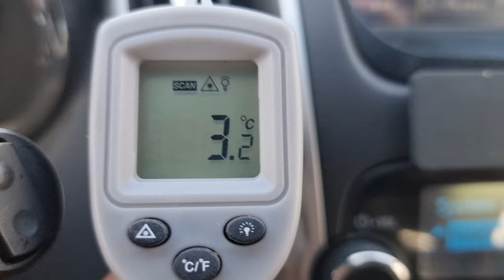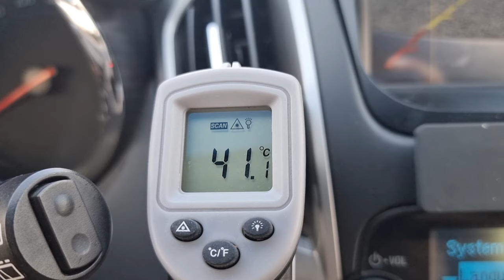2014 CHEVROLET CRUZE 5 (EK538007). CARWARA Korea used car export. 쉐보레 크루즈5 중고차수출 카와라